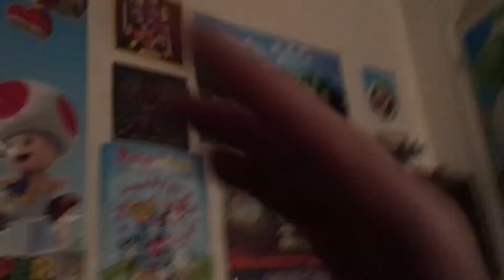When U See A Ghost Doing odd Tings